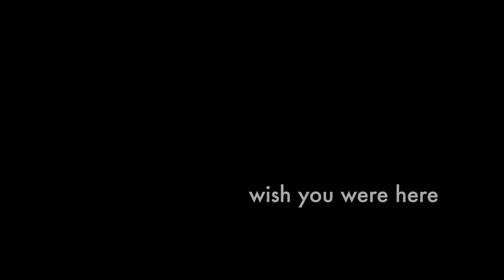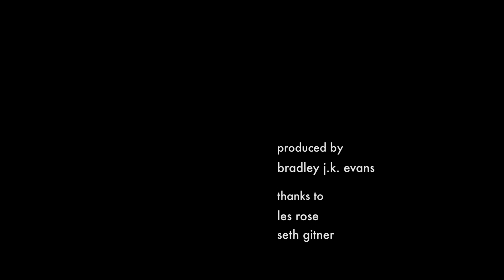wish you were here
The struggles of going through dementia for both patient and loved ones is common nowadays. This short film is an autobiographical look into the eyes of father and son.